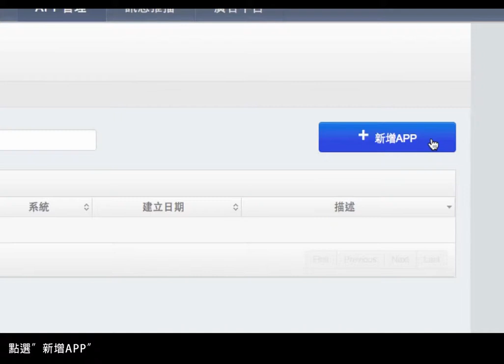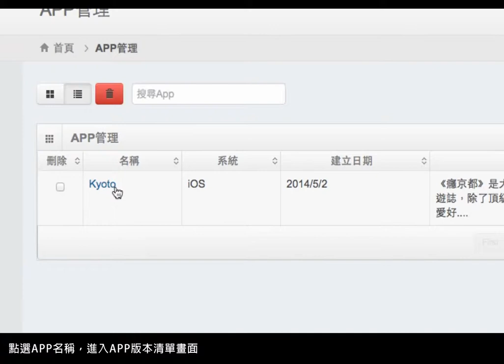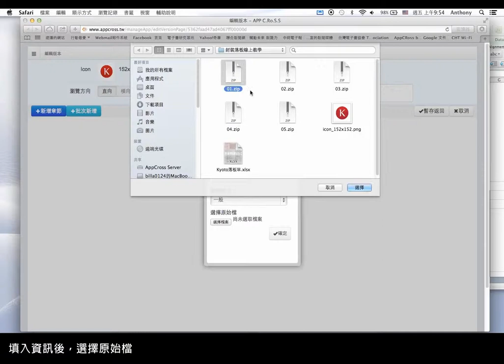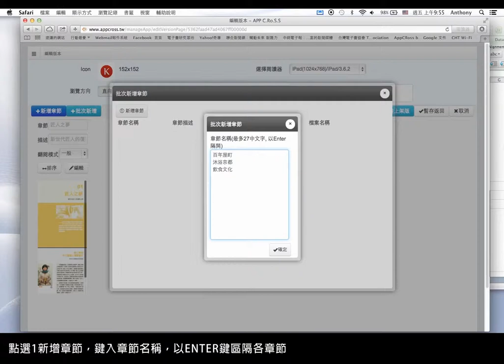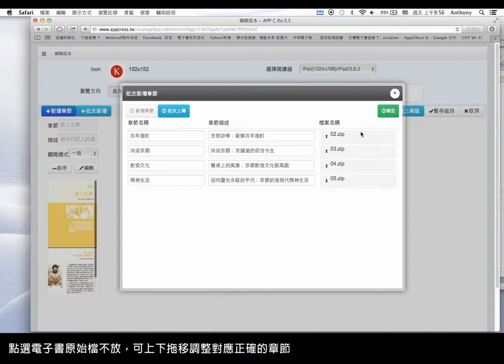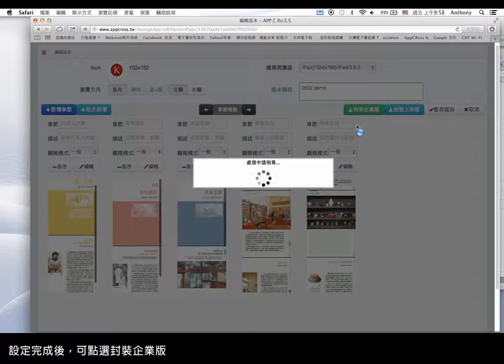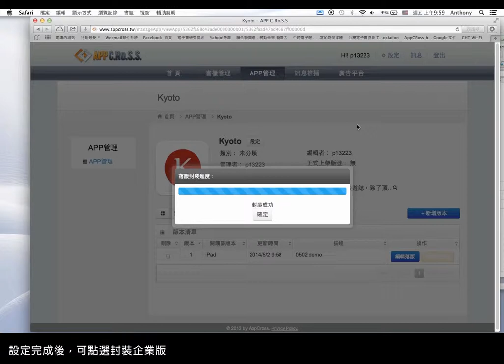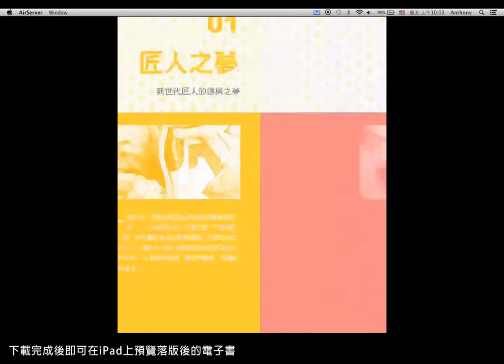18. AppCross封裝落版教學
AppCross封裝落版說明教學